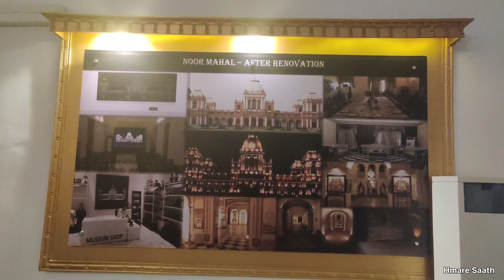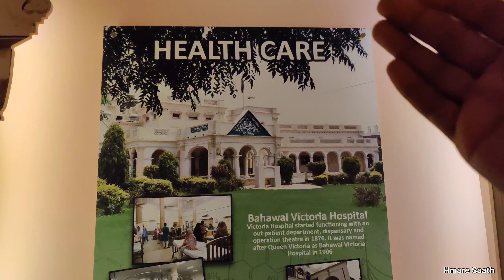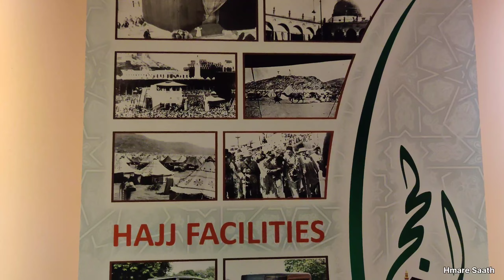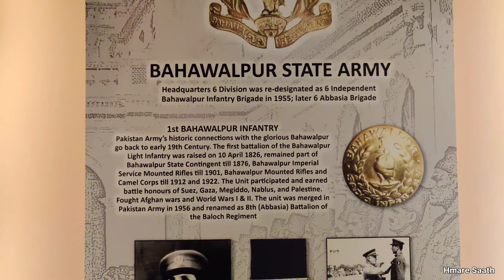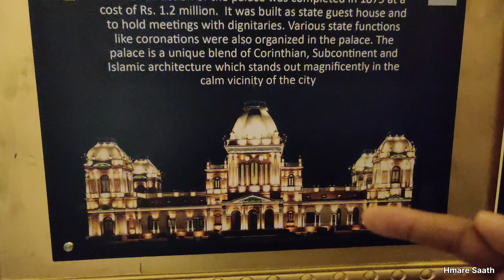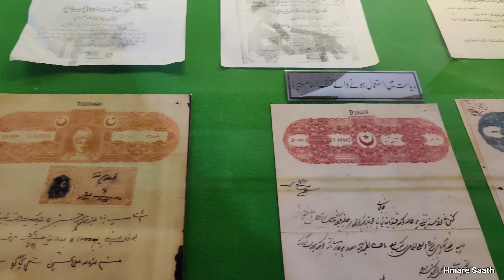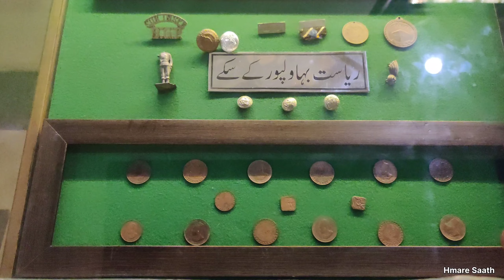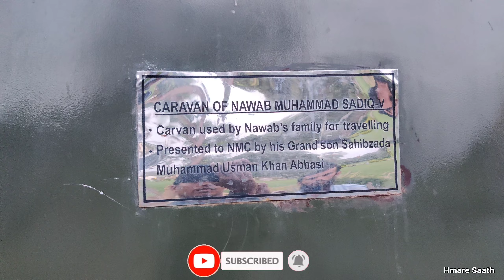Noor Mahal Ak Azeem Dastan 🏰 Dekhiye Mukammal Documentary